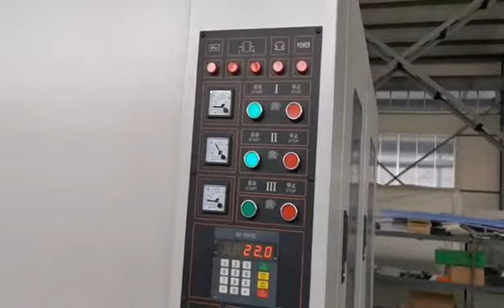planer sanding machine B-R-RP1300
planer sanding machine work width 1300mm